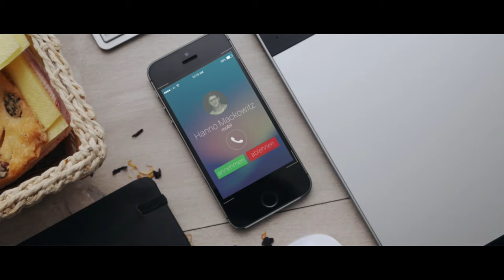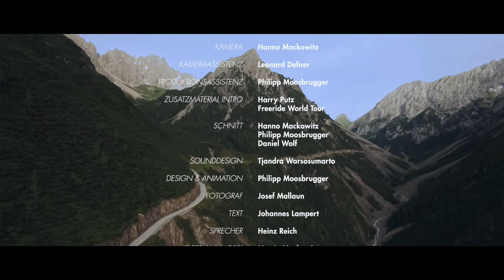SPURTREU - Official Movie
Innsbruck, November 2016 - SPURTREU, the latest ski movie featuring Stefan Häusl and Björn Heregger has been excellently received and shows how the two skiers try not to lose their track after another long winter. Since its premier at the St. Anton am Arlberg Bergflmfestival (Mountain Film Festival) the film has been on tour with the Freeride Film Festival in nine cities in Austria and Germany and there is no doubt that the film producer Hanno Mackowitz has once again created an excep- tional ski movie. The film which was supported by Kjus, Salewa und Nordica shows outstanding ski footage, a some what unusual road trip and questions how the pair continue to fnd courage and motivation.

Innsbruck, November 2016 – SPURTREU, der neue Film von Stefan Häusl und Björn Heregger, begeistert die Freeride-Szene und darüber hinaus. Nach seiner Premiere beim Bergfilmfestival in St. Anton am Arlberg tourte der Film mit dem Freeride Film Festival durch 9 Städte in Österreich und Deutschland und ließ keinen Zweifel, dass dem Filmemacher Hanno Mackowitz ein außerordentlicher Skifilm geglückt ist. Das Filmprojekt Spurtreu, das von Kjus, Salewa und Nordica unterstützt wird, zeigt neben spannenden und herausragenden Ski-Aufnahmen auch einen etwas ungewöhnlichen Roadtrip und befasst sich mit der Frage der Motivationsfindung. Wie finden wir den Mut und die innere Motivation wieder, die uns ab und zu verlässt und wir aus der Spur zu fallen scheinen.